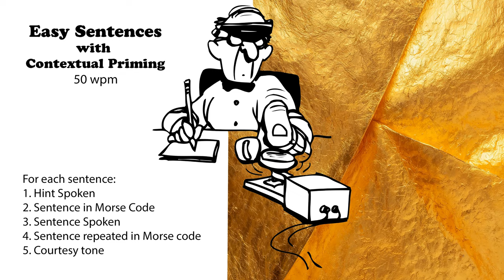Easy Sentences with Hints - 50wpm